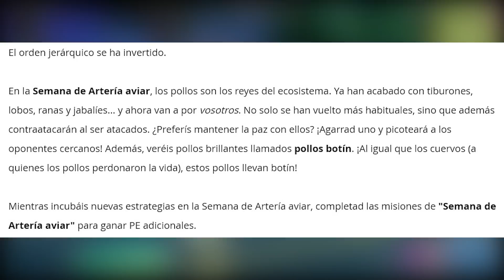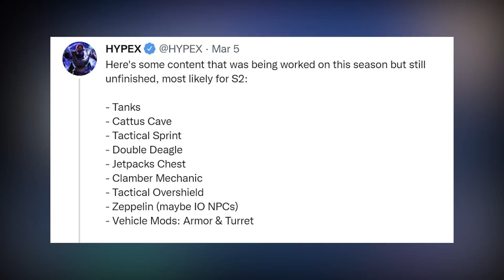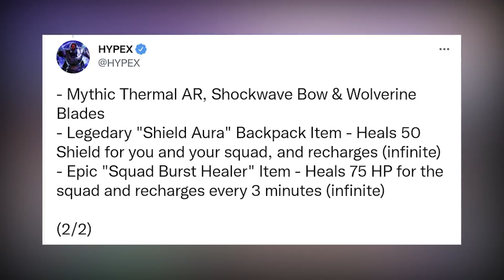*NUEVO* PASE DE BATALLA TEMPORADA 2 - CAPÍTULO 3 (Todo lo Nuevo)